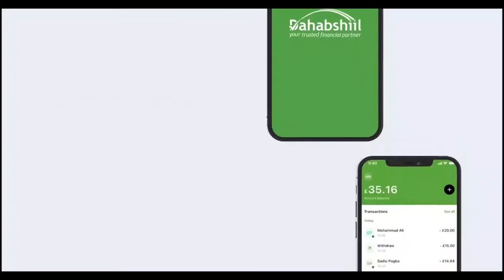Musharax madaxweyne Farmaajo oo qaatay Shahaadada Musharaxnimo ee xilka madaxweynaha Soomaaliya.